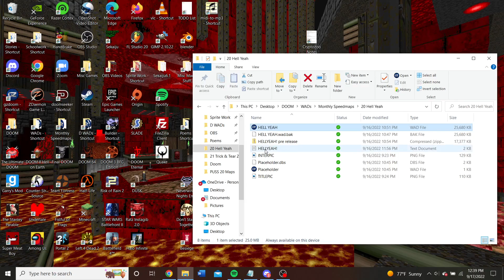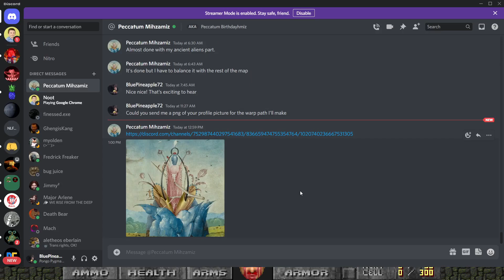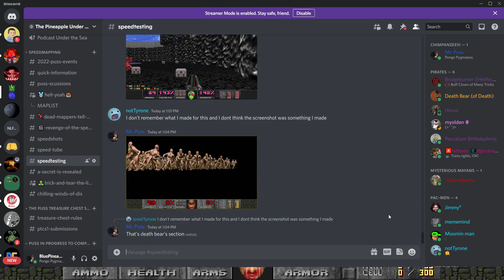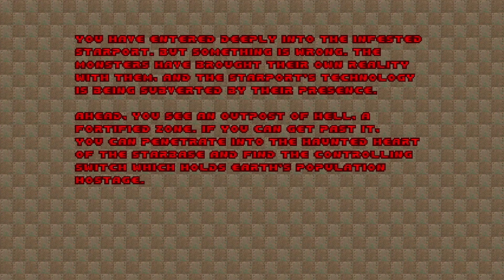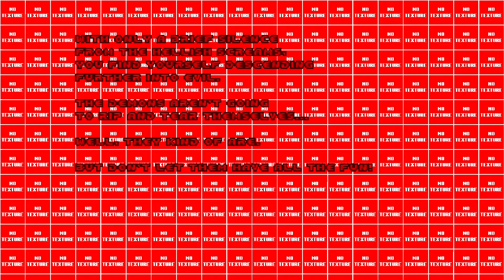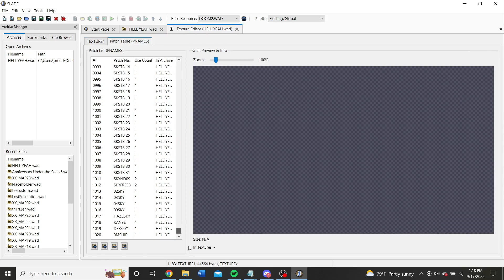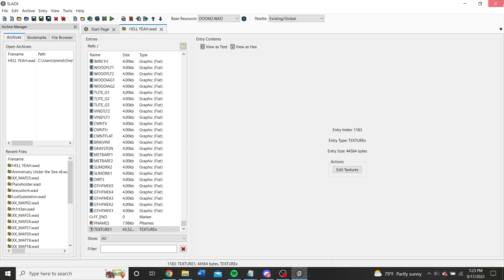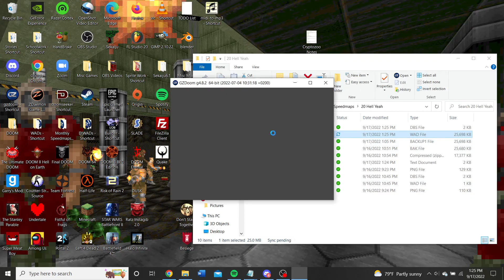PUSS XX: HELL YEAH - Part 1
Hell yeah brother! Welcome to.. HELL YEAH! The twentieth edition of the Pineapple Under the Sea Speedmapping, and our second anniversary!

Maps Featured:
MAP02 - Tiny Shore Heichy
MAP03 - Devil’s Playground Man With a Gun
MAP04 - Double Doom Dragon by Philnemba
MAP05 - Many Happy Returns Peccatum Mihzamiz
MAP06 - The Flammable Man myolden
MAP07 - Distant Memory Muumi
MAP08 - First Sparks of Love Muumi
MAP09 - Doomguy’s Peaceful, Relaxing Trip to the Beach finnks13
MAP10 - The Room - memeboi
MAP11 - Izimziolibiz Buirizindiz Peccatum Mihzamiz